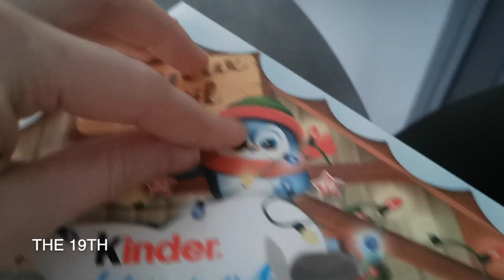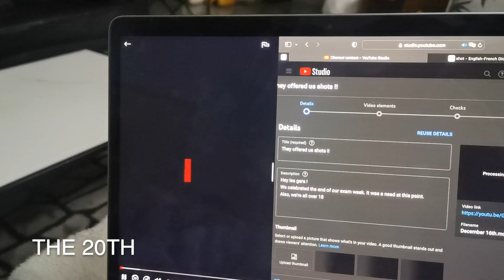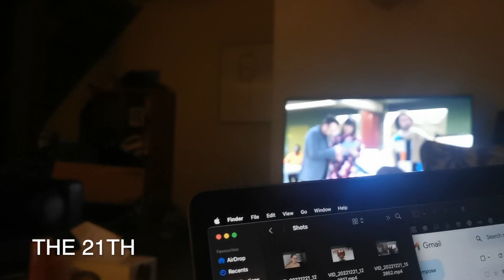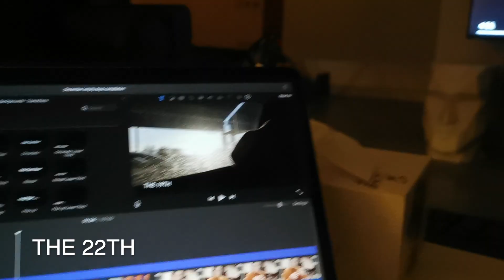I might have done something to my hair... again!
Hey les gars!
Here's a little compilation as I didn't see any purpose posting each day in a separate video. Bisous bisous
Merry Christmas's Eve!

Love y'all!

I go live there sometimes (talk, do all sort of things and eat breakfast with me) :